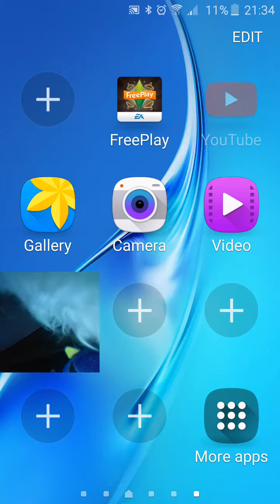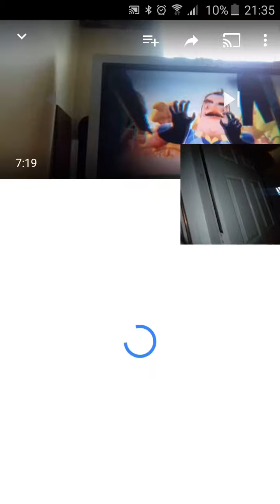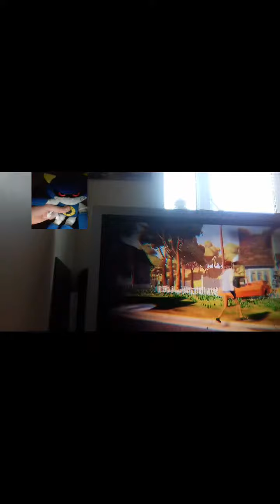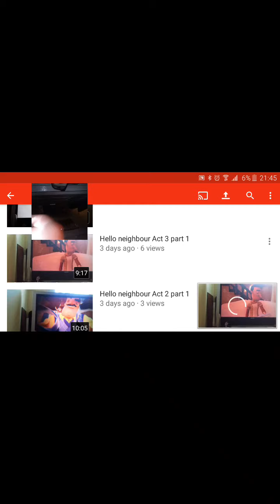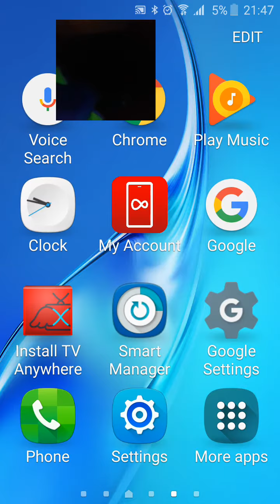Metal Sonic watches Dominic Mayes is hello neighbour videos